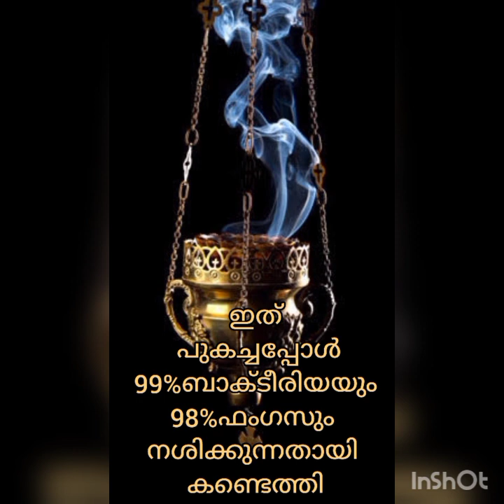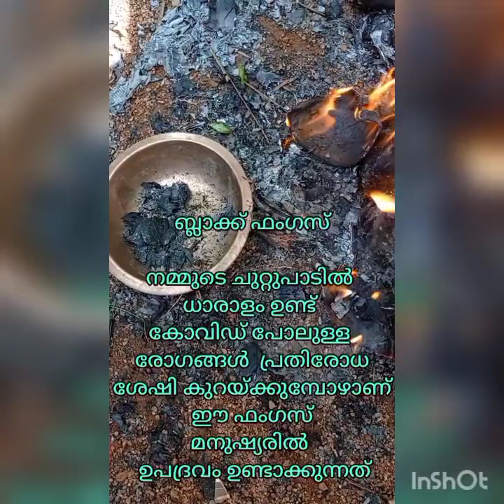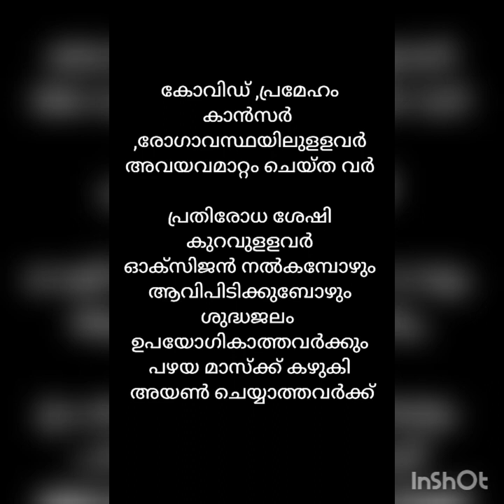ബ്ലാക്ക് ഫംഗസിനെ തുരത്താം black fungus _botany malayalam_അപരാജിത ധൂപചൂർണം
aparajitha doopa choornam_ black fugus can be reduced by ayurvedic fumes.  black fungus rhizopus&mucor 11th botany topic_+awareness
Inspiration to create this video -my dear student kishore(Kichha)

Voice Sheetal kavintarikath